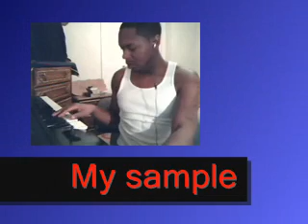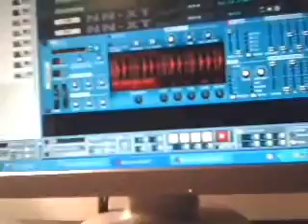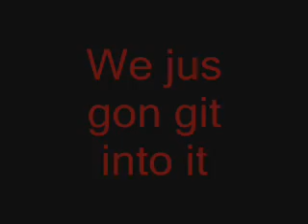Making the Beat in Reason 3: Episode 2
beat making using Reason 3.0. Vol 2 of my series